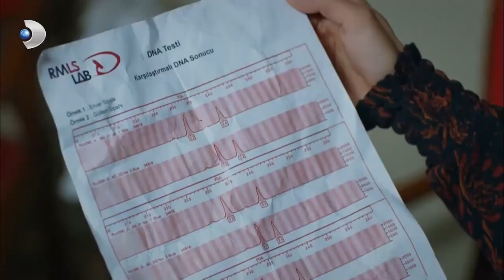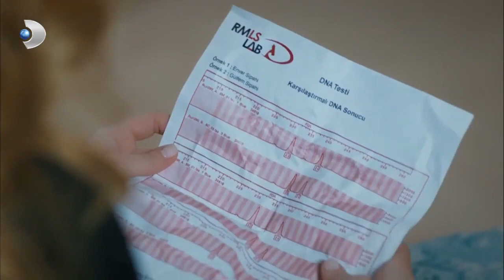Gülfem Geçmişini Yok Etti! - Güllerin Savaşı Özel Klip